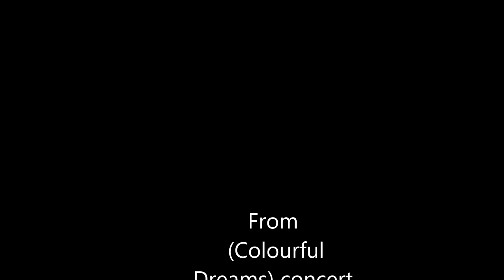Hasawee (Siciliano) by Ahmed Al Ghanem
Music Composed by : Ahmed Al Ghanem
Electronic music arrangement by Na Der
Flute : Ahmed Al Ghanem
Electic Guitar : Na der
From (Colourful Dreams) concert
at A.Rahman Kanoo Cultural Centre
Bahrain
3 December 2019